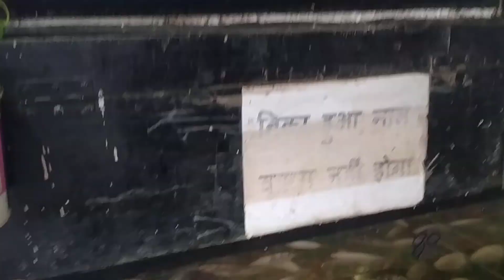Kota pet shop RJ Kota pet shop Kota pet shop Rajasthan Kota pet shop prescription Kota pet shop Kot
Kota pet shop blog this my YouTube first block please first blog YouTube my YouTube channel faizan akhtar Ansari Kota pet shop log pet shop lock and like share comment follow subscribe my channel I am faizan Ansari from jhalawad Rajasthan Kota pet shop my YouTube channel so subscribe and like and share in Kota pet shop block see this block very very good login